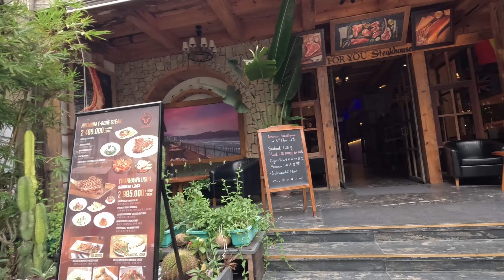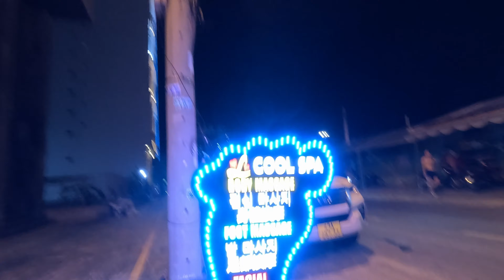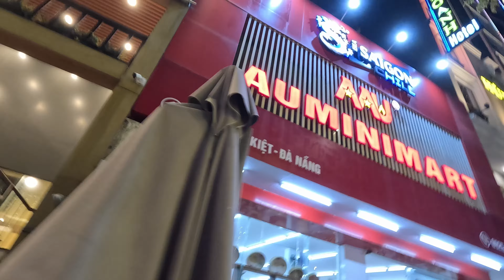Вьетнам Душе по нраву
Вьетнам – это страна, где природа, культура и история сливаются в единое гармоничное целое. Вьетнам знаменит своими живописными пейзажами: от величественных гор на севере до бескрайних пляжей на юге. Густые джунгли, рисовые террасы в Сапе, таинственная бухта Халонг с ее известняковыми островами – всё это превращает Вьетнам в настоящий рай для любителей природы.

Культура Вьетнама богата и многослойна. Это уникальное сочетание древних традиций и современности. Вьетнамцы гордятся своим наследием, будь то древние пагоды, красочные рынки или национальная кухня. Блюда, такие как фо (суп с рисовой лапшой) и бань ми (вьетнамский сэндвич), известны по всему миру.

Не стоит забывать и о гостеприимстве вьетнамцев. Люди здесь всегда приветливы и радушны, что делает каждое путешествие по этой удивительной стране по-настоящему незабываемым.